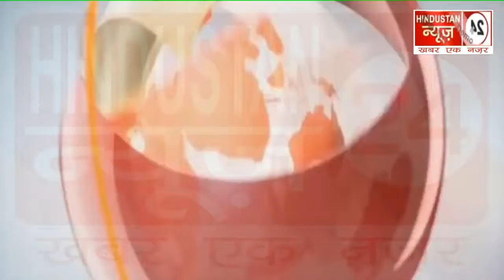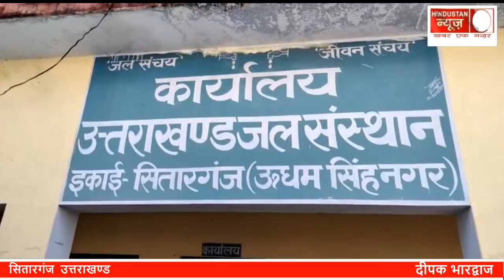पेयजल सचिव पर भ्रामक पत्र भेजने का आरोप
सितारगंज रिपोर्टर दीपक भारद्वाज